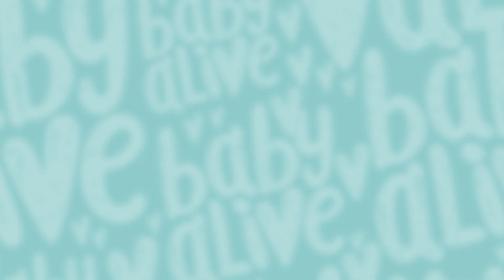Apprends à laver tes mains | Chansons pour Bébés | Baby Alive Français